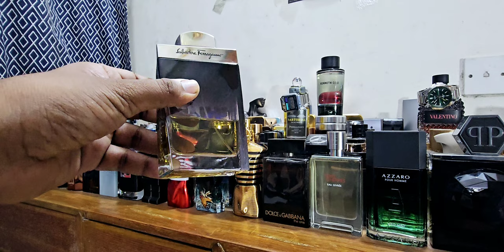Top 15 Oud Fragrances (Designer Edition)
This is a list for oud lovers, I sincerely apologize that I missed out on some great ones, either by mistake or I don't own them anymore, so honorable mentions are
1. Bvlgari Man Black Orient
2. Dior Homme Parfum
3. Dior Fahrenheit Absolut
4. YSL M7
5. Aigner N.1 Oud
6. Jaguar For Men Oud

Main list
1. Paco Rabanne 1 Million Absolutely Gold
2. Versace Oud Noir/Armani Stronger With You Oud
3. YSL M7 Oud Absolu
4. Gucci Intense Oud
5. Chopard Black Incense Malaki
6. Hugo Boss Bottled Oud
7. Dunhill Icon Absolute
8. John Varvatos Oud
9. Philipp Plein No Limits
10. D&G The One Royal Night
11. S.T. Dupont Oud et Santal(Same as Oud & Santal now in Gold bottle)
12. Bogart One Man Show Oud Edition
13. Gucci Guilty Oud
14. CH Men Insignia
15. Salvatore Ferragamo Pour Homme Oud